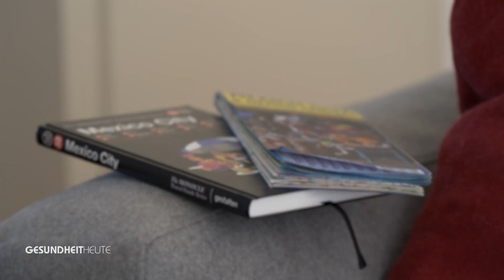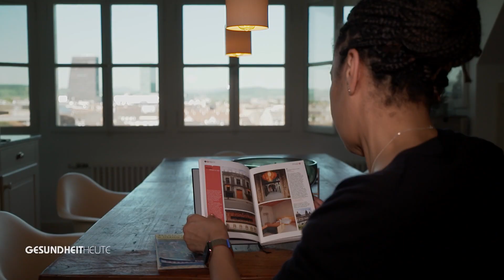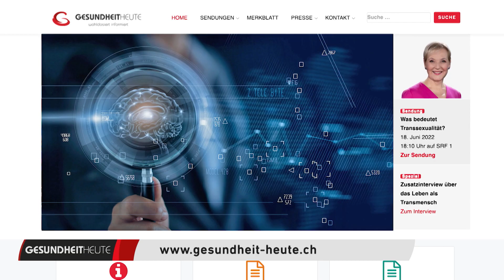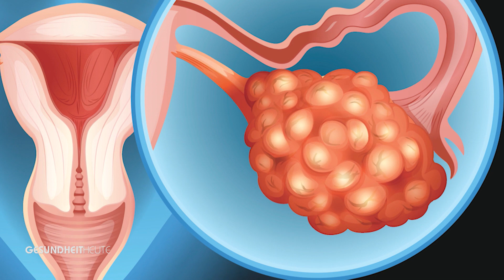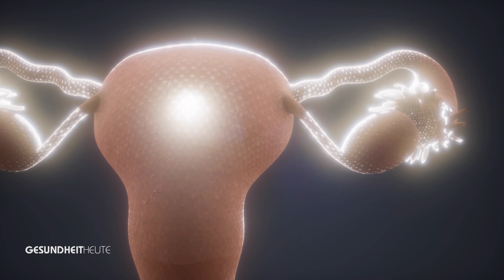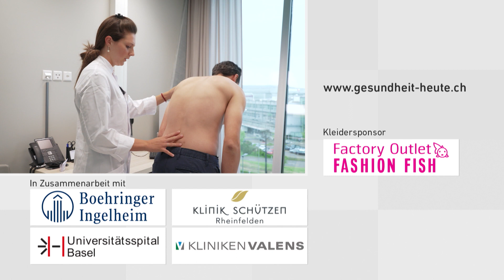Detektivarbeit in der Medizin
Sendung vom 3. September 2022

00:30 Neuroendokriner Tumor
08:29 Studiogespräch mit Prof. Emanuel Christ
13:05 Künstliche Befruchtung
18:20 Medizin von Morgen: Eierstockkrebs

Nicht immer ist es einfach, die Ursachen für Beschwerden zu finden. Vor allem, wenn die Symptome unspezifisch sind. So gibt es beispielsweise Tumore, bei denen es eine grosse Portion Glück oder eine Notfallsituation braucht, damit man sie überhaupt entdeckt. Für den Arzt, kann dies zu einer echten Detektivleistung werden. GESUNDHEITHEUTE zeigt zwei derartige Fälle – Patienten, die eine lange Odyssee hinter sich haben, bis sie endlich erfuhren, was mit ihrem Körper nicht stimmt.

Über diese Problematik unterhält sich Dr. Jeanne Fürst mit Prof. Emanuel Christ, Leiter Endokrinologie Universitätsspital Basel, und betroffenen Patienten.

Kinder kriegen ist das Natürlichste der Welt, doch manchmal geht es nicht ohne eine künstliche Befruchtung. Heute können Embryonen-Kulturen mit der Kamera überwacht werden. So erhöhen sich die Chancen für eine erfolgreiche Schwangerschaft.

In der Rubrik „Medizin von Morgen“ geht es um Eierstockkrebs. Eine tückische Krebsart, die oft tödlich endet. Häufig erkranken Menschen, die Brustkrebs hatten später an Eierstockkrebs. Um die Situation zu verbessern, muss man mehr über diese Krankheit erfahren. Im Unispital Basel wird intensiv daran geforscht.